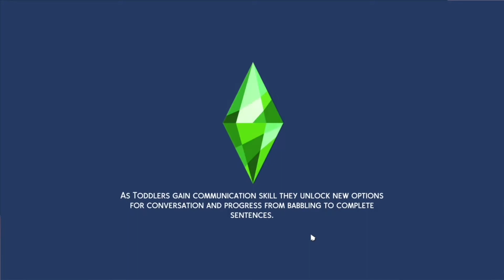Homeless Author Challenge | The Sims 4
The Sims 4 Homeless Author Challenge

Hi friends! I wanted to try something new, hope you enjoy it. Let me know if you want more of this challenge, I'm not sure if I will make more parts or not.